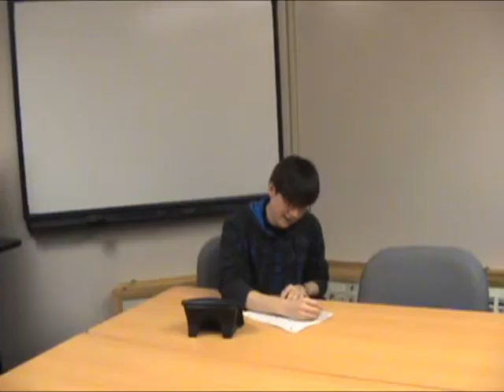Le Culte!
An evil cult takes over the school! Two students are determined to find out what's going on...

NOTE! It's in french, i'll sub it eventually tho